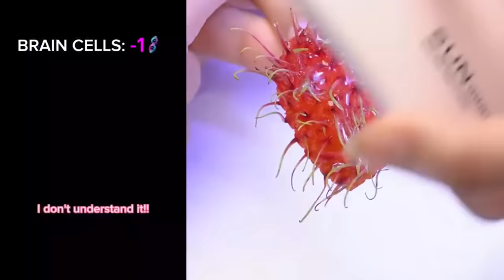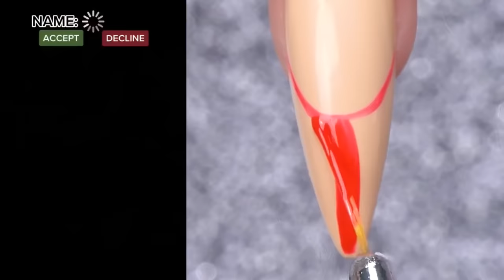✨NAIL ART STORYTIME TIKTOK🎉Regal Nails @Bailey Spinn || POVs Tiktok Compilations 2023 #67